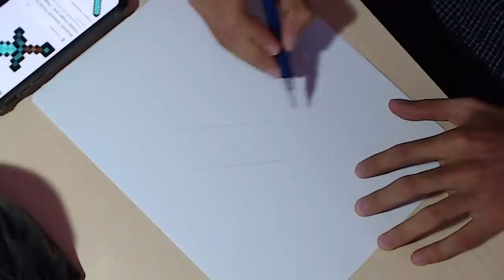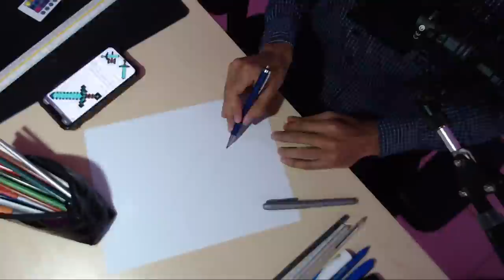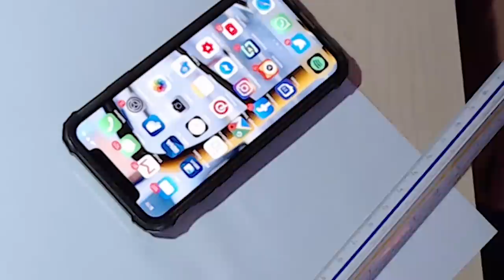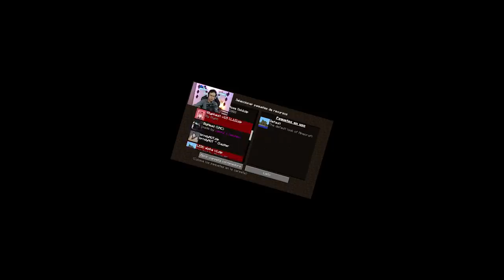👉¡HAGO UN TEXTURE PACK EN LA VIDA REAL!👈 (SIENDO PROFESOR POR UN DIA)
⏬─── IMPORTANTE ───⏬
                     ABRIR

💚💚💚 MIEMBRO 💚💚💚

📦📦📦 TEXTURE PACK 📦📦📦
                     del video

🖥 MI PC 🖥

                    PERIFÉRICOS

💺💺💺💺 MI SILLA 💺💺💺💺
                   E-Win Racing

        Cubo

        Cubo

🎲🎲🎲🎲 MI SKIN 🎲🎲🎲🎲